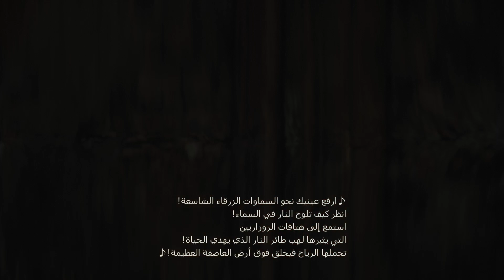FINAL FANTASY XVI - Part 2